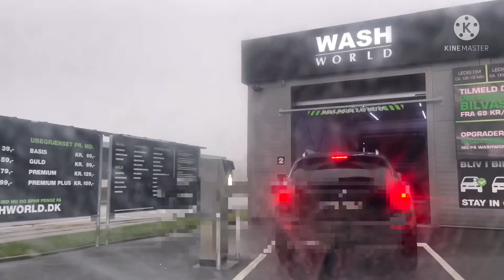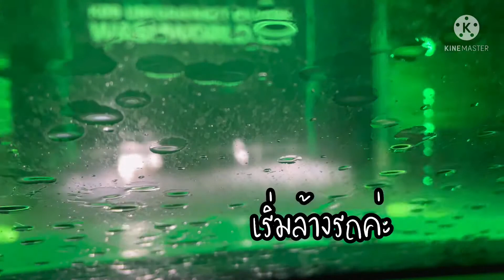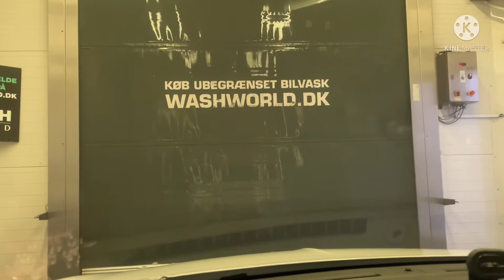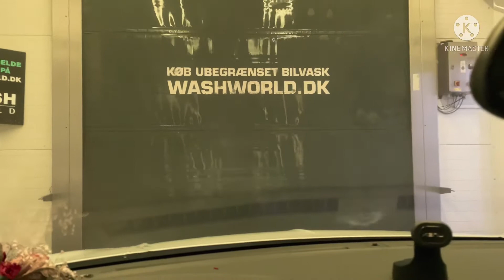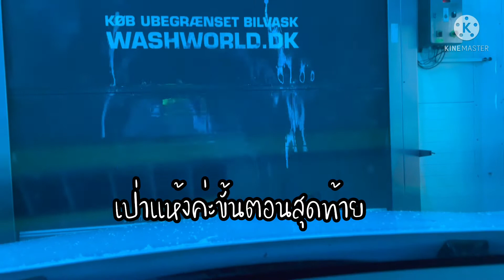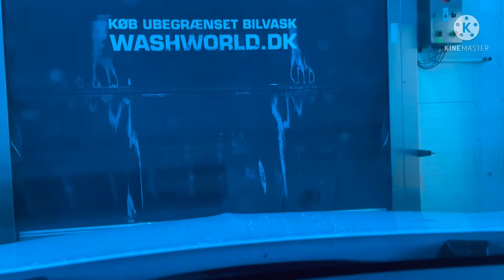Ep.276 วันนี้พาน้องพารวยไปอาบน้ำต้อนรับปีใหม่ค่ะ หมอกเยอะมาก อากาศก็หนาวค่ะ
วันนี้พาน้องของบ้านไปอาบน้ำค่ะ เอารถไปล้างแบบเร่งด่วนด้วยเครื่องอัตโนมัติในต่างแดนราคา 79 โครน สะอาดมากค่ะและประหยัดเวลาด้วยไม่ต้องรอนาน ใช้เวลาล้างประมาณ 5 นาทีก็เสร็จแล้วค่ะ ขอบคุณทุกกำลังใจนะคะ 🙏🙏

📌ดูคลิปแนะนำเรื่องเล่าแม่เลี้ยงเดี่ยวที่นี่ ✅

เรื่องราวการใช้ชีวิตในต่างแดน ของแม่บ้านเดนมาร์กคนไทยที่มาแต่งงานและมาใช้ชีวิตในเดนมาร์ก วิถีชีวิตคนไทยในต่างแดนและเล่าเรื่องราวการเป็นแม่บ้านเลี้ยงเดี่ยว เลี้ยงลูก 2 คน ดูแลลูกๆ และก็มีทำงานประจำ ชีวิตในเมืองนอก ทำงานในต่างประเทศ อาศัยอยู่ในประเทศเดนมาร์ก การใช้ชีวิตในเดนมาร์ก ประเทศเดนมาร์กมีสวัสดิการดีมาก เดนมาร์กก็จะมีทั้งหมด 4 ฤดูกาลคือ ฤดูใบไม้ร่วง ฤดูใบไม้ผลิ ฤดูหนาวและฤดูร้อน ซึ่งฤดูร้อนก็จะมีแค่ระยะสั้น 3 เดือน คนที่นี่ส่วนมากเวลาเจอแดดก็จะตื่นเต้นดีใจมากค่ะ ส่วนฤดูหนาวก็จะหลายเดือน เริ่มตั้งแต่ปลายๆเดือนตุลาคมก็จะเริ่มฤดูหนาวไปจนถึงเดือนเมษายนค่ะ อากาศก็จะหนาวมากบางทีถึงกับติดลบมีหิมะตก  ทุกครั้งที่หิมะตกเราจะตื่นเต้นมากๆถึงแม้อากาศจะหนาวเย็นมากๆ
แม่บ้านเดนมาร์ก จะพาทำอาหารแซ่บๆในต่างแดน กินโชว์ พาทำอาหารไทย พาทำอาหารฝรั่ง อาหารอีสาน วิถีชีวิตความเป็นอยู่ในเดนมาร์ก พาเที่ยวชมบรรยากาศในเดนมาร์กค่ะ